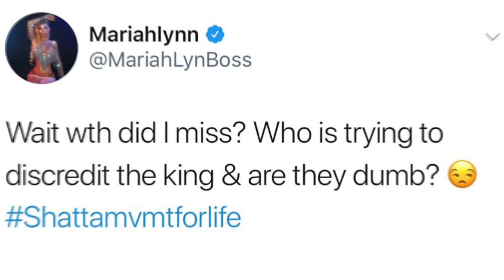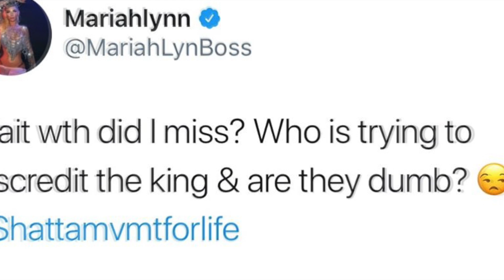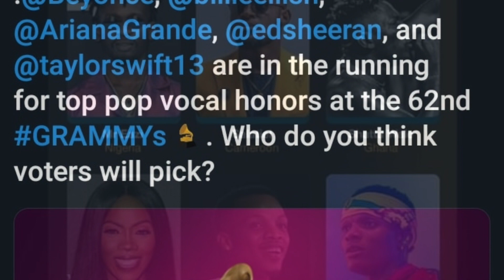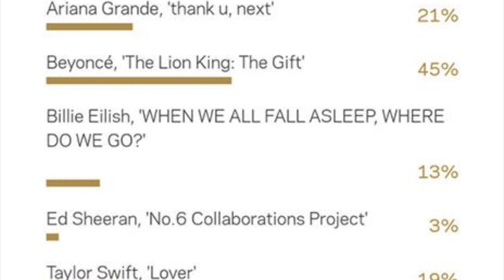American Rapper MariahLynn Blast Those Discrediting Shatta wale's achievement// Stonebowy wins.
American Rapper  Mariahlny throws her support for shatta wale and blast Those Discrediting Shatta wale's achievement. Stonebowy Wins Reggea Dancehall Artist at Afrima 2019. There is a poll open at Grammys to vote Best pop vocal Album at 2020 Grammys. We have all our African stars on here please let vote for our people to win. shattamovement let do this for the King to win.